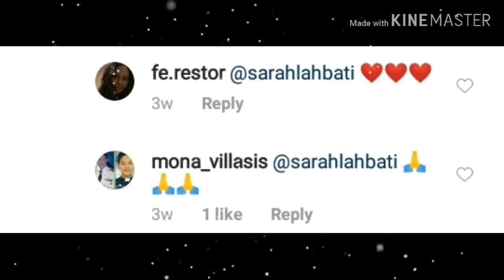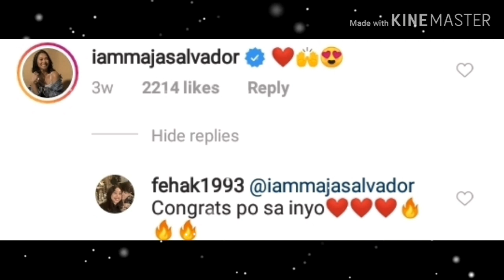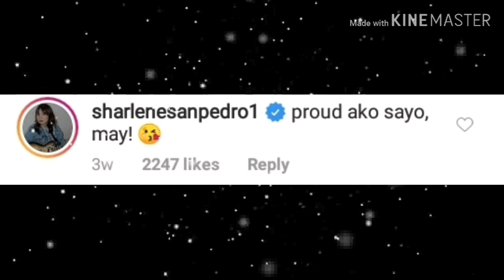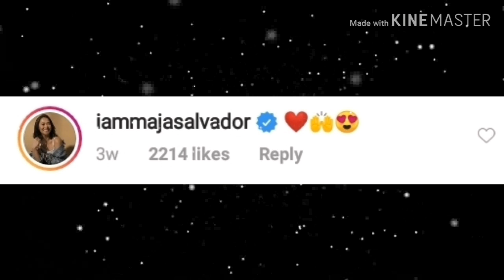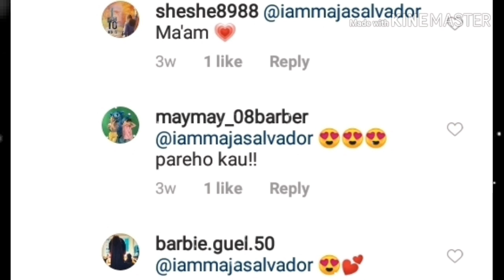MAJA SALVADOR & SARAH LAHBATI NAGKOMENTO kay MAYMAY!